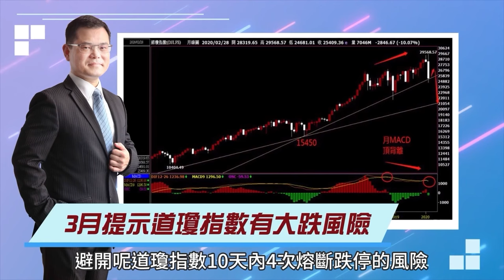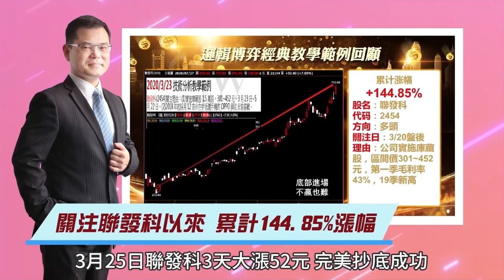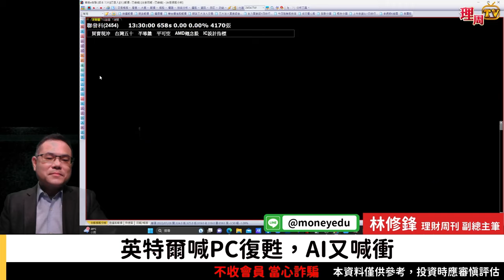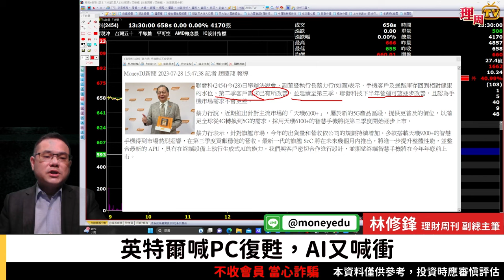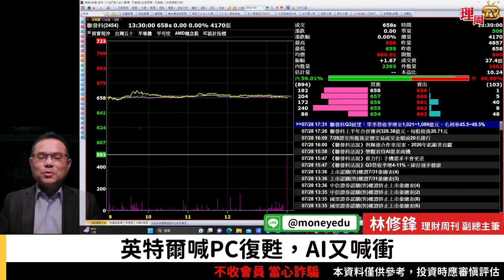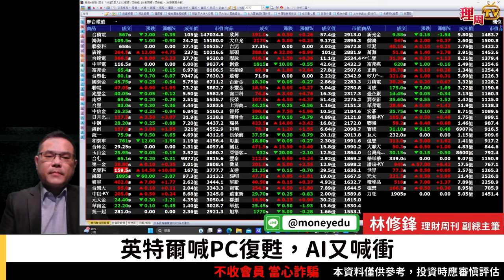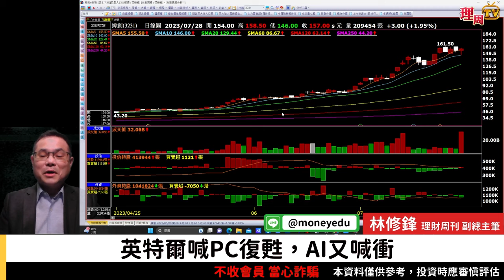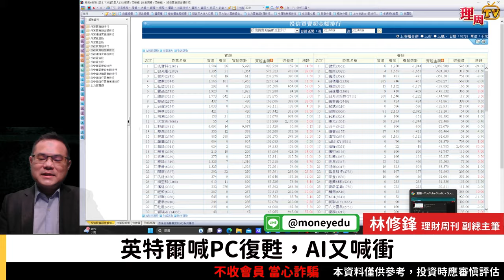理周TV-20230728盤後-林修鋒 邏輯博弈／英特爾喊PC復甦，AI又喊衝